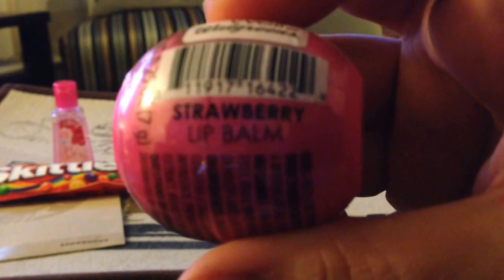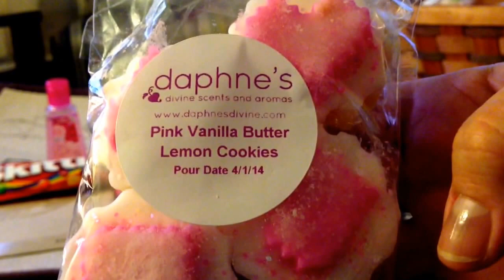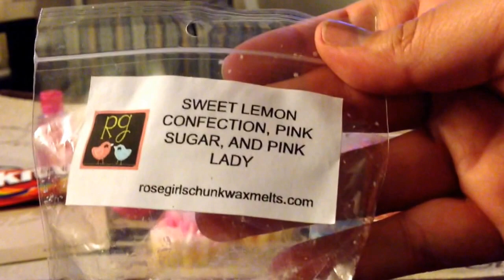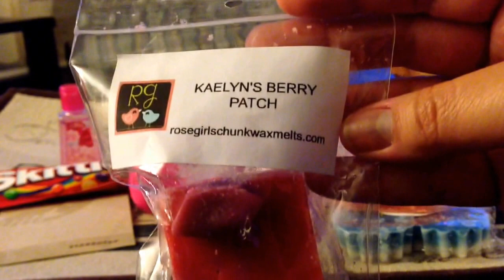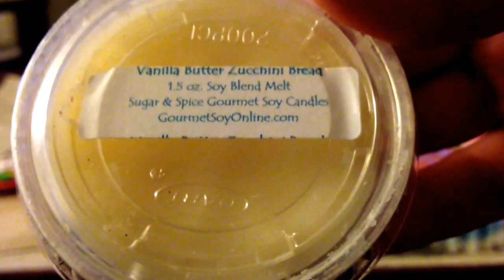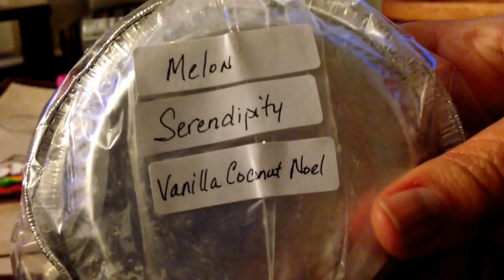Swap with Angie! 4/15/14